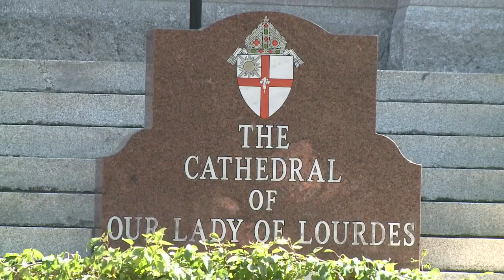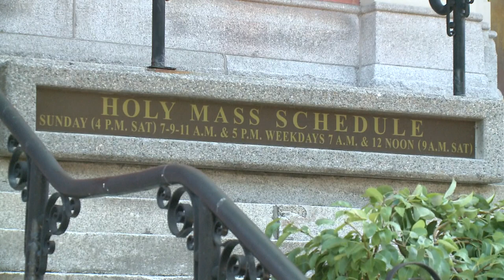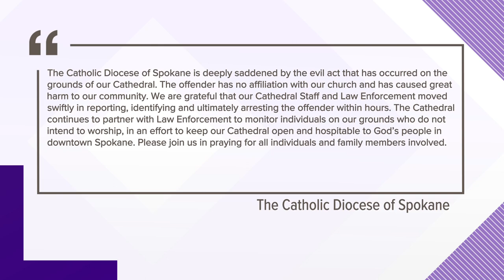Man arrested for allegedly molesting 4-year-old boy in downtown Spokane church bathroom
65-year-old Lenny Luck is facing first-degree sexual assault charges after he allegedly hid in a church bathroom for nearly two hours before molesting a 4-year-old.